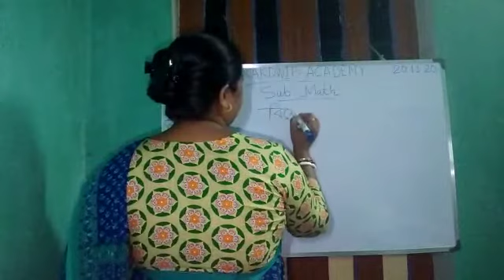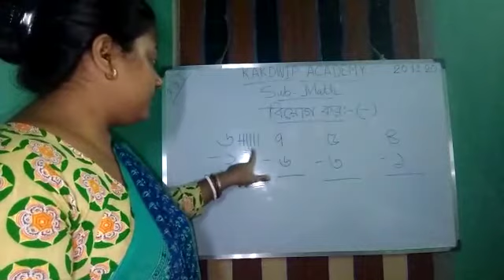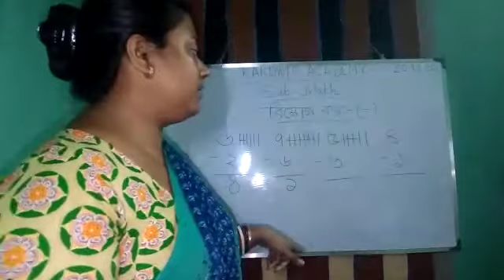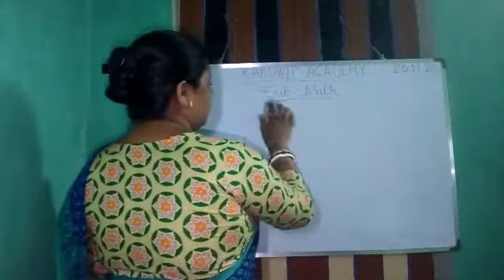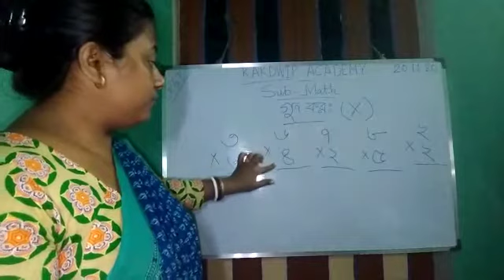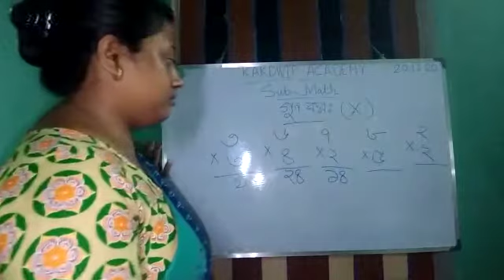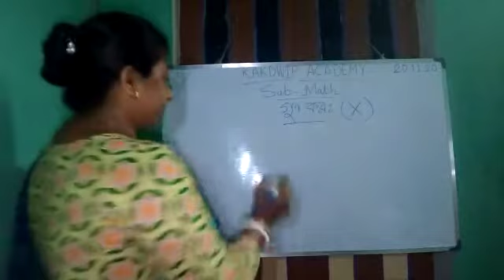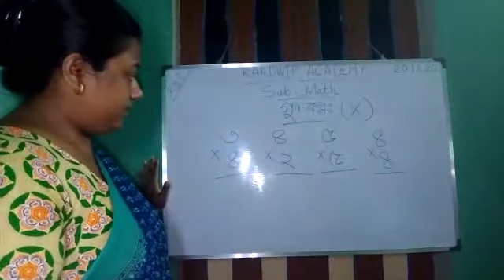E class, Math, KG-l (32)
Math, KG-l (32)